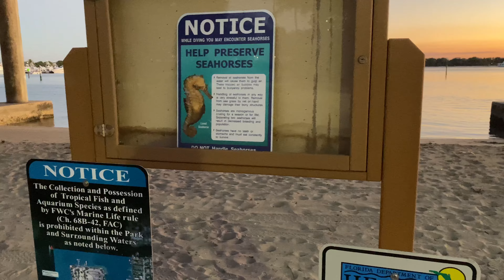🔴 Одиночное ПУТЕШЕСТВИЕ по Флориде 🔴 кровать в машине автодом Флорида Америка 03.02.2021